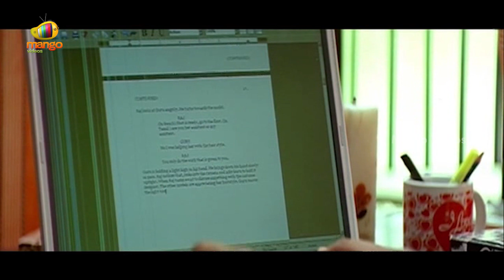Love Journey Telugu Full Movie HD | Jai | Shazahn Padamsee | Swathi | Part 7 | Mango Videos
Love Journey Telugu Full Movie HD, Part 7 on Mango Videos. Love Journey Telugu Movie ft. Jai, Shazahn Padamsee, Swathi, Vijay, Vasanth. Directed By Sripathy Rangasamy. Music Composed by Satish Chakravarthy.

Happy Watching!